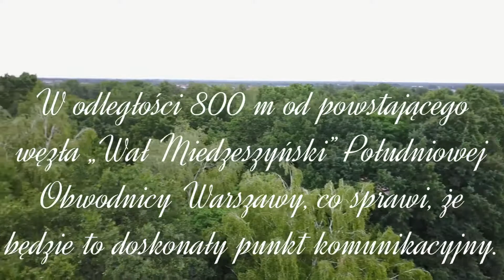Rezydencja przy Ogórkowej